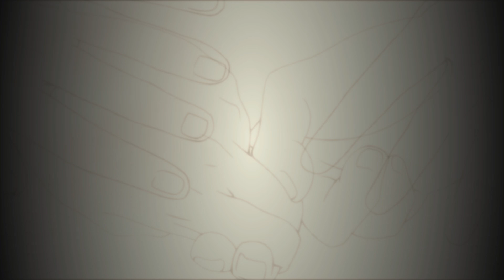Naruto Ultimate Ninjastorm2 pt.5 - Sasuke?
YOOYO!
Welcome to one of my favorite franchises, Naruto! We are bringing the fantastic serie of ninjastorm games back starting with Ninjastorm2
We head to Konoha to bring back memories we never though could bring as many feelings as it did.